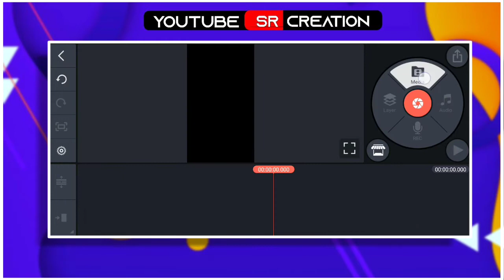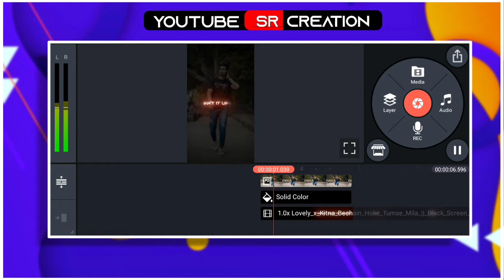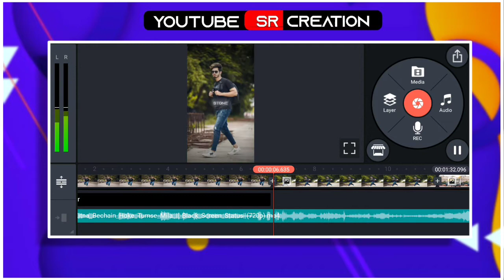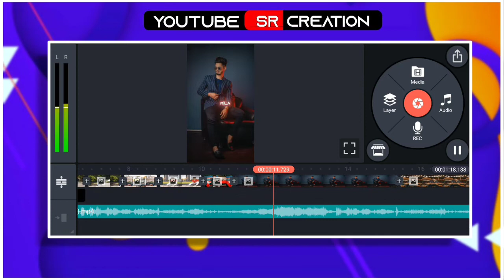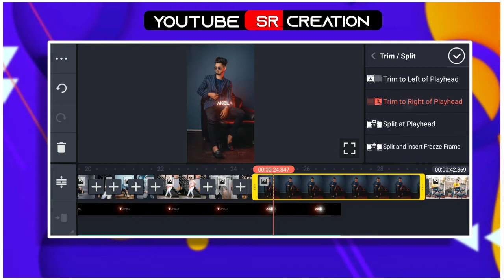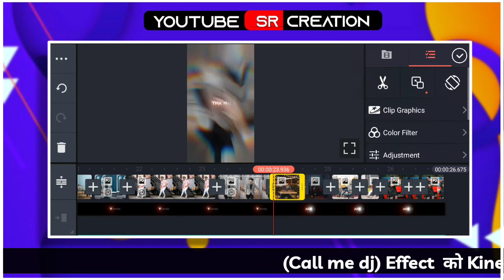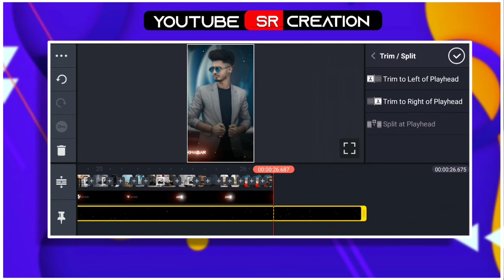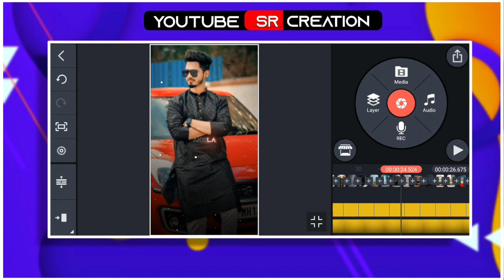Kitna bechain ho ke tumse mila Lofi Remix Status Editing| Kinemaster Video Editing| Lyrics+Beatsync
About this video :

 Dosto is video me maine bataya hai ki aap New Beat Sync status video  kaise edit kar sakte hai Kinemaster APK se . I hope ye video aapko pasand aayega...

1. kinemaster se dj status kaise banaye
2. kinemaster editing
4. status video kaise banaye
5.full screen status video kaise banaye
6. kinemaster video editing new style 2021
7. kinemaster video editing 2021
8. kinemaster status editing
9. new trending whatsapp status editing in kinemaster
10 . kinemaster new editing
11 . kinemaster status video kaise banaye
12. kinemaster status video kaise banayenge
13. dj video status kaise banaye kinemaster
14 . kinemaster se status video kaise banaye
15 . kinemaster se status video kaise banaye green screen
Kitna bechaien ho ke tumse mila lofi remix status video editing
Kitna bechaien ho ke tumse mila status
Kitna bechaien ho ke tumse mila remix
Kitna bechaien ho ke tumse mila dj

how to make pop up lyrics video editing kinemaster
how to make glow pop up lyrics video
alight motion video editing
new trending pop up lyrics video editing
Beat Sync Photo Shake Effect Video Editing In kinemaster
Beat Sync Video editing in kinemaster
Kinemaster editing attitude
Kinemaster shake effect tutorial in hindi